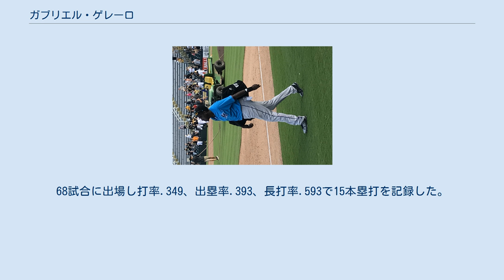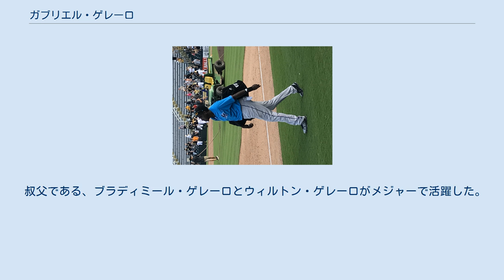ガブリエル・ゲレーロ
ガブリエル・ゲレーロ・マルティネス（Gabriel Guerrero Martinez、1993年12月11日 - ）は、ドミニカ共和国ペラビア州ニサオ出身のプロ野球選手（外野手）。
右投右打。
 2011年2月10日にインターナショナル・フリーエージェントでシアトル・マリナーズと契約を結んだ。
同シーズンにルーキー級ドミニカン・サマーリーグ・マリナーズ(DSL)でプロデビューを果たす。
 2012年もDSLでプレーしルーキー級アリゾナリーグ・マリナーズでもプレーした。
68試合に出場し打率.349、出塁率.393、長打率.593で15本塁打を記録した。
 2013年はA級クリントン・ランバーキングスでプレーし、打率.271でOPSは.661で4本塁打を記録した。
 2014年シーズンはA+ハイデザート・マーベリックスでプレーした。
7月にはオールスター・フューチャーズゲームにも出場した。
シーズンでは131試合に出場し打率.307で18本塁打を記録した。
 2015年6月3日にマーク・トランボ、ビダル・ヌーニョとのトレードでウェリントン・カスティーヨとドミニク・レオンとジャック・ラインハイマーと共にアリゾナ・ダイヤモンドバックスに移籍した。
シーズン終了後には、40人ロースターに入った。
 2016年11月にDFAとなった。
 2016年11月28日にウェイバー公示を経てシンシナティ・レッズに移籍した。
12月2日にノンテンダーFAとなり、4日にマイナー契約を結んだ。
 2018年9月3日に初めてメジャー昇格を果たし、翌日にメジャーデビューした。
10月3日にマイナーに戻り、40人枠から外れた。
11月3日にFAとなった。
 2018年11月14日にマイアミ・マーリンズと契約を結んだ。
 2019年シーズンはニューオーリンズ・ベイビーケークスで過ごした。
シーズン終了後、FAとなった。
 2020年1月にトロント・ブルージェイズとマイナー契約を結んだ。
11月2日にFAとなった。
 2021年4月5日に独立リーグ・アメリカン・アソシエーションのカンザスシティ・モナークスと契約を結んだ。
 叔父である、ブラディミール・ゲレーロとウィルトン・ゲレーロがメジャーで活躍した。
いとこには、現在トロント・ブルージェイズに所属する三塁手のブラディミール・ゲレーロ・ジュニアがいる。